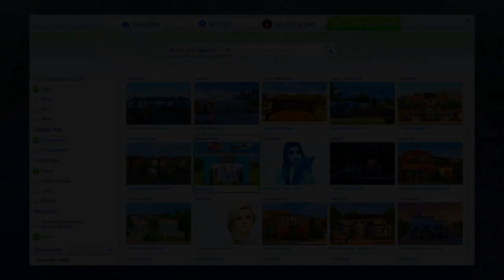Simmizzando: EP. 39 - Un ristorante per Jo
Jo sta per aprire il suo ristorante, ma ha bisogno di aiuto per decidere quale struttura costruire ed il nome da dare al locale.
Vogliamo aiutarla? ;D

PROGRAMMAZIONE DEL CANALE:

LUN: Not So Berry Challenge (8:30) + Legacy Challenge (20:30)
MAR: Simmizzando (8:30) + Disney Legacy Challenge (20:30)
MER: Arrivano i Cooper! (20:30)
GIO: 100 Baby Challenge (20:30)
VEN: Casa Supplì (20:30)
SAB: Cucciolosamente Piper (20:30)
DOM: Clepto Addicted (20:30)